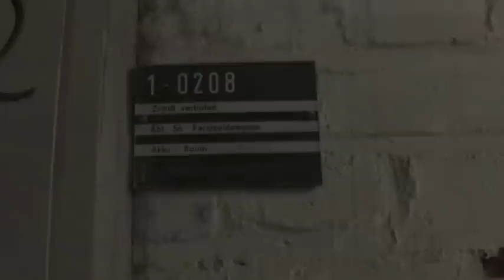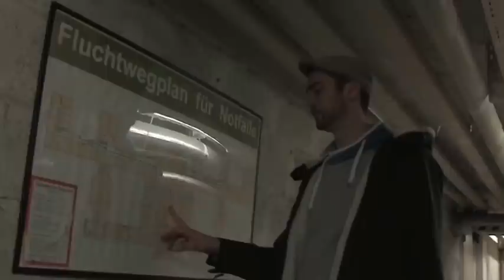Was geschah wirklich im Keller?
Dieser Film entstand im Rahmen der Filmwerkstatt der Universität zu Köln im Jahr 2013 unter Leitung von Rami Hamze. Ich habe das Drehbuch geschrieben, Regie geführt und den Film geschnitten.

Gerüchte über Gerüchte: Verschwundene Studenten, Pilzplantagen, geheime Forschung?

Eine Gruppe Studenten wollte herausfinden, was es wirklich auf sich hat mit dem Keller der Uni Köln